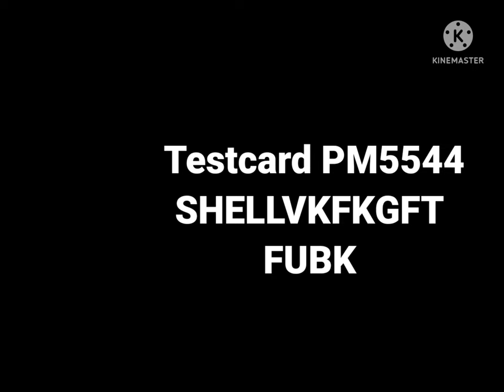Testcard Da PM5544, Shellvkfkgft, FuBK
PM5544
00:00 - Bukina Tekevista Testcard 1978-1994
00:09 - Cordoba Tekevista Testcard 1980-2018
00:17 - STV 1 Shellvkfkgft Testcard 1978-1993
00:24 - TVE Aitana/STV Aitana Testcard 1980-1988
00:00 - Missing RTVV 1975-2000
00:00 - Missing HTSH 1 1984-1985
00:00 - Missing Yicewbkebfw Tekevista 1994?
00:00 - Missing TVE Valencia 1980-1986
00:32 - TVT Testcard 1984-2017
Shellvkfkgft
00:36 - VTV Shell Testcard 1975-present
Nea - FuBK
00:46 - STV 2 Testcard 1977-present
00:50 - HTSH Testcard 1985-present
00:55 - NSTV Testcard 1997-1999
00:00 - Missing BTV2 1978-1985